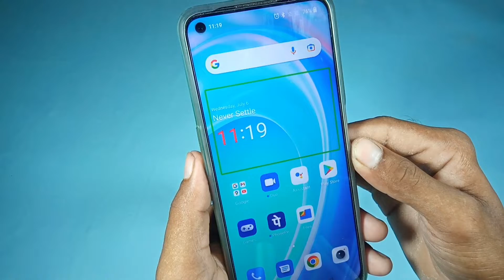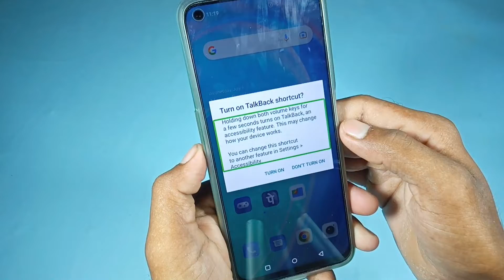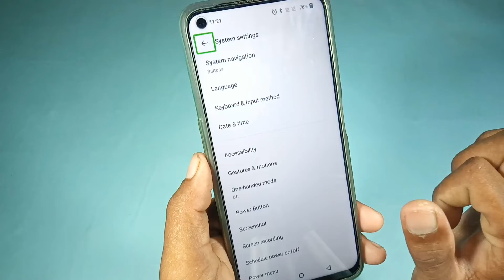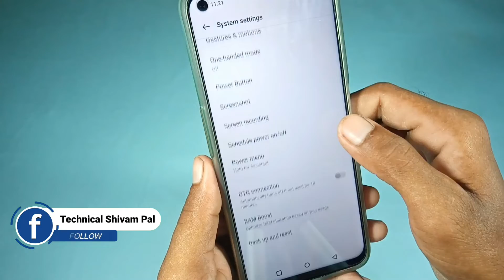one plus nord ! how to turn off talk back setting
one plus nord me talk back setting off kaise kare
how to turn off talk back setting in one plus nord
one plus nord tuch karne par phone bol raha tha